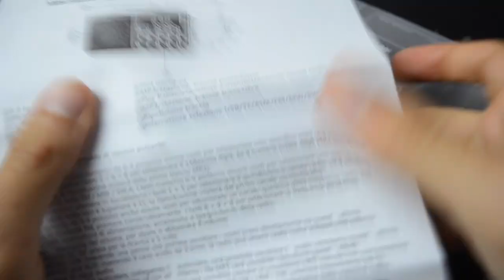Prunus Radio portatile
Link del prodotto

La radio arriva all’interno di una scatola di cartone insieme ad un cavetto di ricarica USB –micro USB dei foglietti illustrativi in lingua inglese, tedesco, francese e spagnolo.
La radio ha le dimensioni contenute di12,5 x 7 x 2,5 cm, è interamente di plastica. Sul retro è presente il vano della batteria agli ioni di litio da 800 mAh che si ricarica in sole 3 ore e promette una durata di 6-8 ore a dipendenza di quanto la si usa.

Nello specifico è presente:
- nella parte in alto il laccetto di stoffa, l’antenna estraibile, la rotellina del volume, il tasto power OFF/ON.
- nella parte davanti lo speaker, lo schermo con LED rosso da 4,5x 1,5cm, i tasti gommati per cambiare le varie stazioni radiofoniche, o selezionare le varie stazioni specifiche andando a premere i numeri.
Il tasto M servirà per passare dalle diverse modalità USB, FM AUX.
Il tasto Scan se premuto per 3 secondi in modalità FM permette invece di trovare le varie stazioni radio nelle vicinanze.
- nella parte destra l’ingresso USB per andare ad ascoltare le tracce musicali presenti sulla chiavetta USB, l’ingresso micro USB per il cavetto di ricarica, l’ingresso cuffie per cavetto Jack da 3,5 mm, e l’ingresso per cavetto Jack AUX che consente di ascoltare ad esempio la musica presente su un mp3 o smartphone.
- nella parte bassa è presente l’ingresso per la scheda TF fino a 64 GB

È nel complesso una radiolina utile quando si vogliono ascoltare le partite o la musica fuori casa, al mare, in montagna, in campeggio, adatta anche per le persone che ci vedono poco dati i tasti molto grandi.
Al livello di suono lo speaker non tende a grattare nemmeno al massimo del volume e appare abbastanza potente per una radio così compatta.